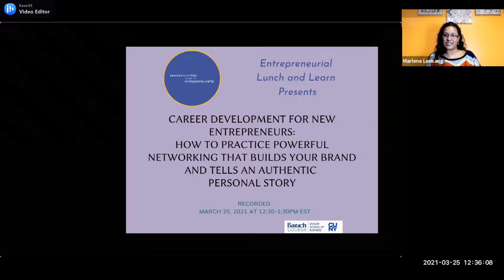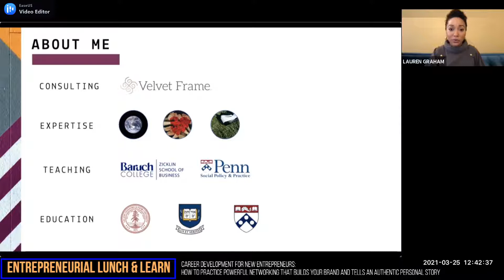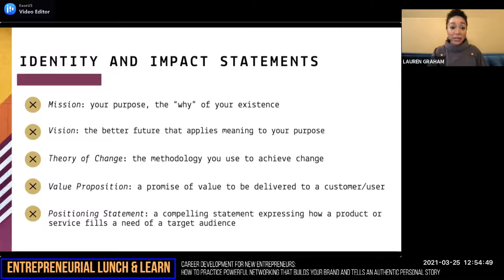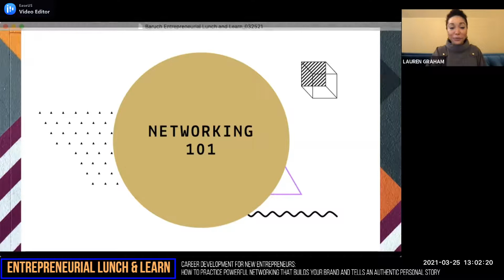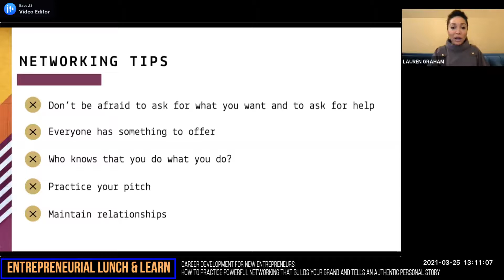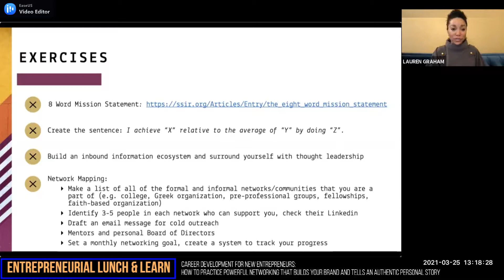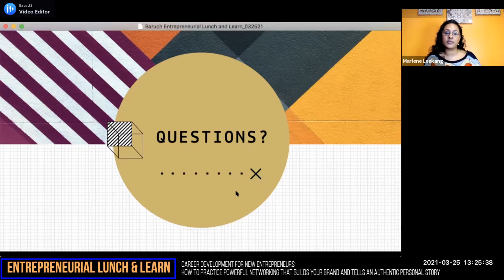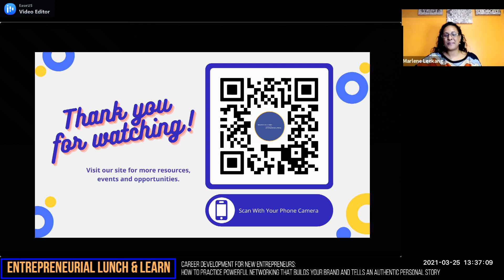Entrepreneurial Lunch and Learn 3/25/2021: Career Development for New Entrepreneurs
Career Development for New Entrepreneurs: How to Practice Powerful Networking that Builds Your Brand and Tells an Authentic Personal Story

In this session, you will learn practical, actionable tools for networking as an entrepreneur. We will cover how to use Linkedin and other tools to build professional relationships that increase your visibility as an aspiring entrepreneur, help attract clients, and build credibility for your expertise and startup or social enterprise.

Presented by Lauren Graham
Find this presentation and others at the Field Center for Entrepreneurship's archived events